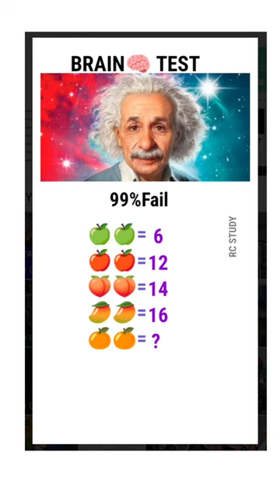Math Question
iq test
iq test personality
genuine iq test
cool iq test
iq test free
iq test scores
riddles

math question paper 10th class 2023

mathagam trailer
mathagam trailer hindi
math
maths tricks
mathew kuzhalnadan
mathagam review
mathrubhumi news
mathagam
maths pedagogy by himanshi singh